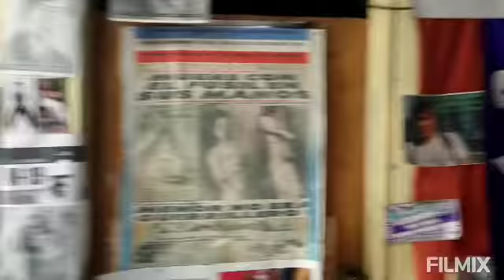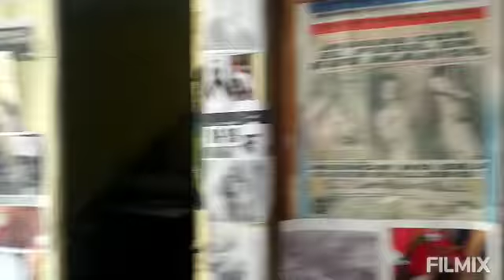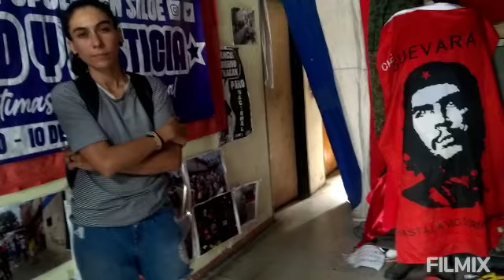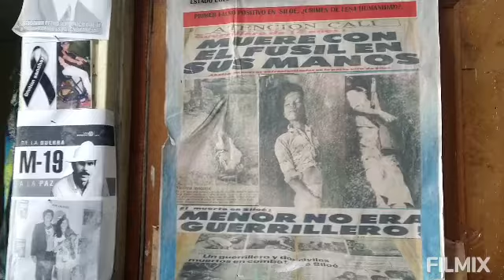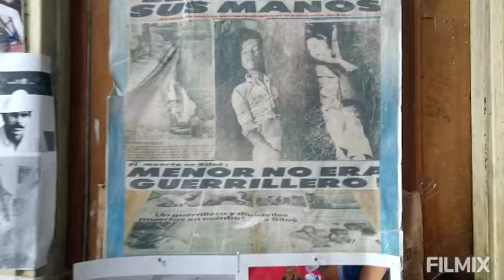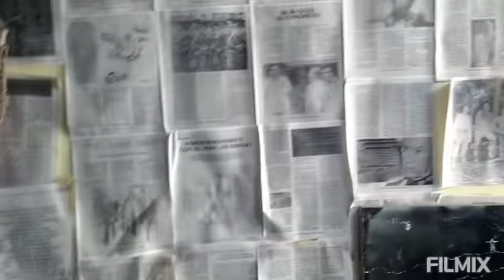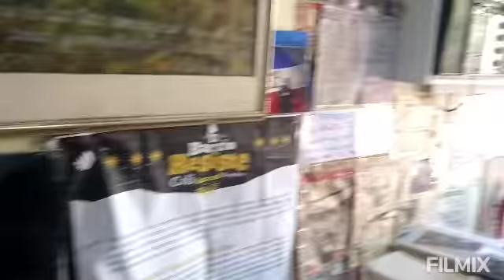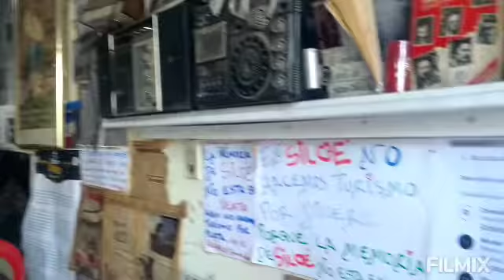20 de septiembre de 2022